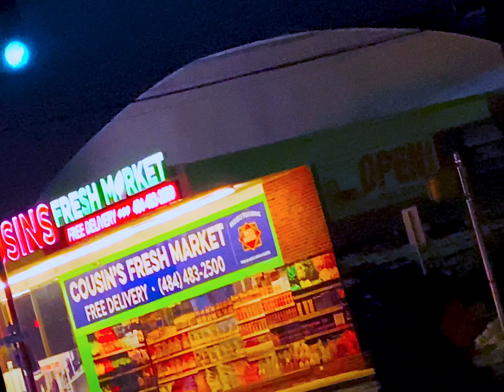Kenny Bl@de - Wouldn't Dare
New shit off of WintercoatSznMuzik
edited/produced by me MISTA PERV
shot by Dabryn